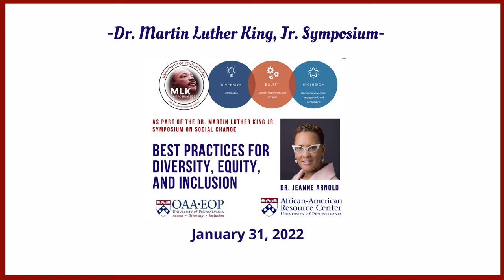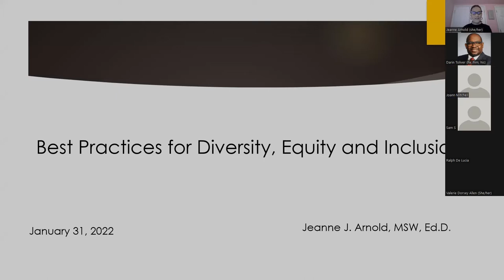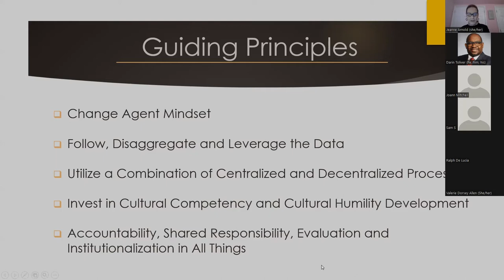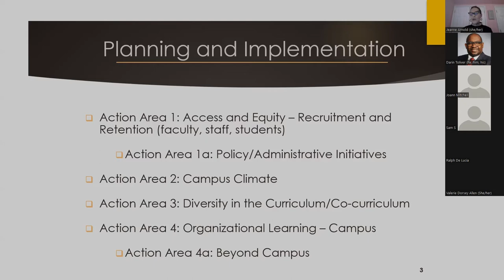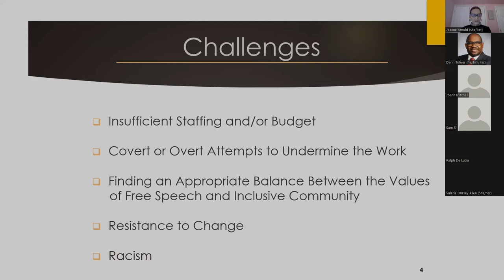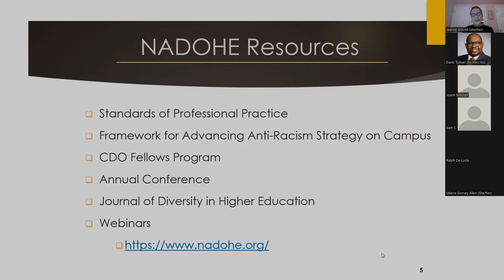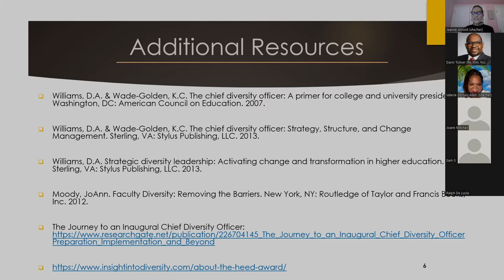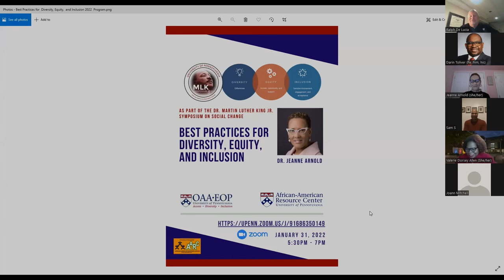Best Practices for Diversity, Equity, and Inclusion 2022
Former Director of UPenn's Affirmative Action Program, Dr. Jeanne Arnold, Chief Diversity, Equity, and Inclusion Officer at St. Francis College, will provide best practices for diversity, equity and inclusion on college campuses.